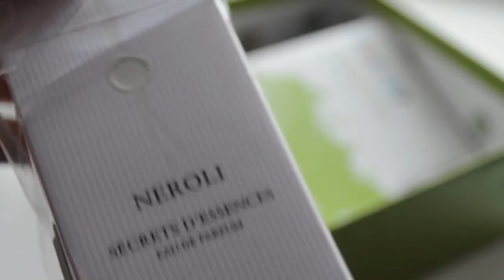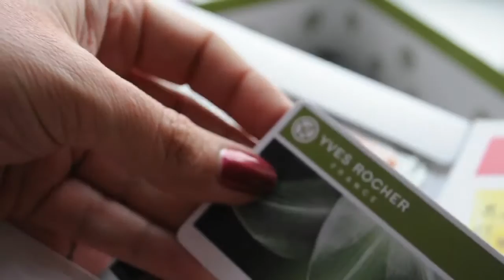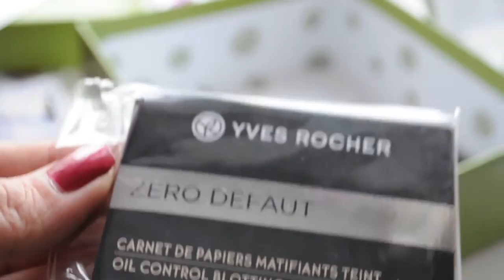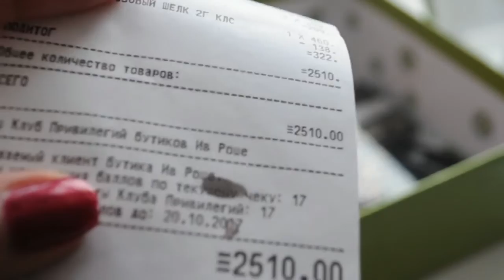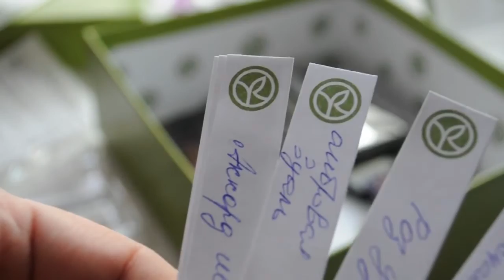Ив Роше Россия YVES ROCHER первые впечатления ожидание реальность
Это мой первый раз. Впечатления супер. Парфюмерия классная. Тени супер. Пока по первому впечатлению, близки к катрис, из этой ценовой категории.
Ив Роше Yves Rocher.